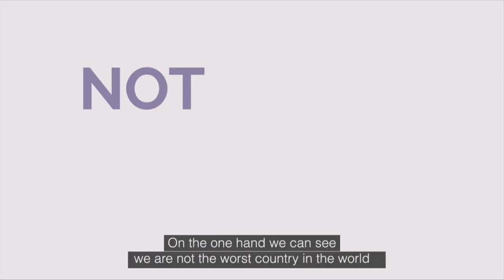Fixing the Leaky Pipeline: the Champions of Women’s Leadership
The Covid-19 pandemic worsened the level of women’s participation in the labor market, already fragile in executive roles. Businesses which have implemented non-discriminatory HR processes, mentoring and coaching programmes as well as equal pay systems have achieved important results to reduce the gender gap. All companies should establish a new division of responsibilities and a different balance through socio-cultural leverages such as the development of infrastructures,
increased flexibility and family incentives. Breaking the glass ceiling for women and fully associating them to leadership positions and in governance will allow to create a new inclusive management fueled by a diversity of viewpoints. The highlevel speakers will share insights about the ambitious plans that they have been conceiving and deploying, indicating in particular what could be significantly scaled-up in the G20 countries and beyond.
How can companies develop a new approach to empower women in the professional environment? How can we secure lifelong careers for female talents, from the entrance point to the promotion at the middle and highest levels of responsibility?

• Monica Alessandra Possa, Member of the Group Management Committee - CHRO, Generali Group; Board Member, Generali Italia
• Matthew Layton, Managing Partner, Clifford Chance
• Denis Terrien, Executive Vice President and CEO of Southern Europe, Salesforce; President, Institut français des
Administrateurs
• Blanca Treviño, CEO and President, Softtek

• Moderator: Silvia Sciorilli Borelli, Milan Correspondent, Financial Times